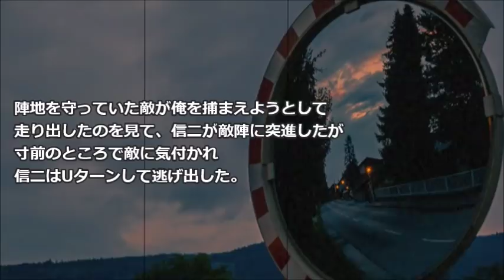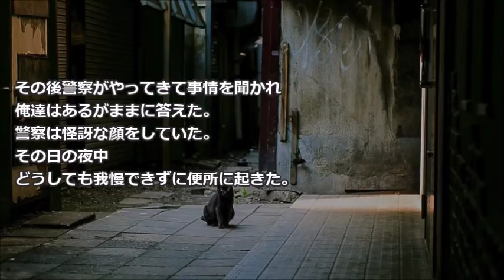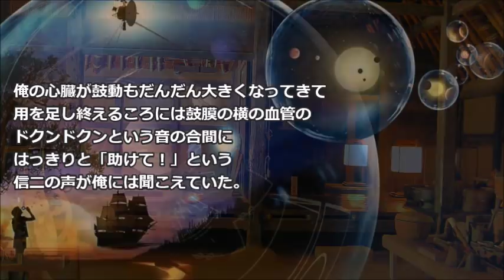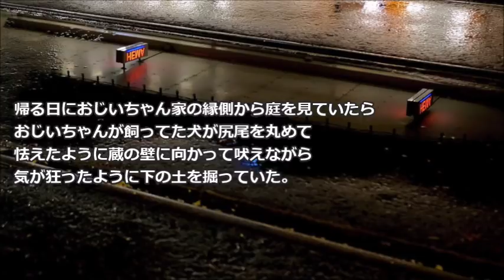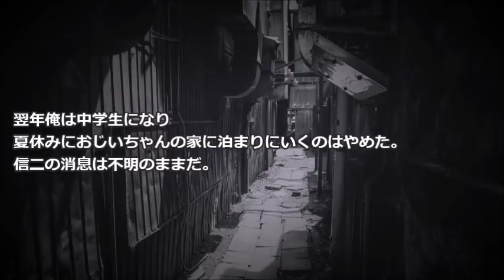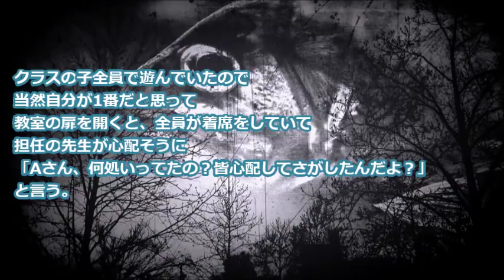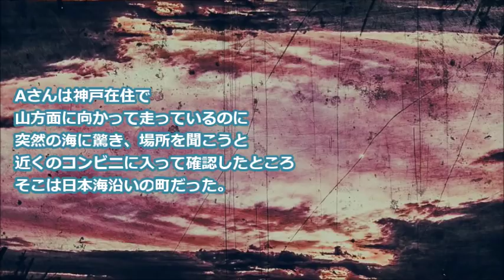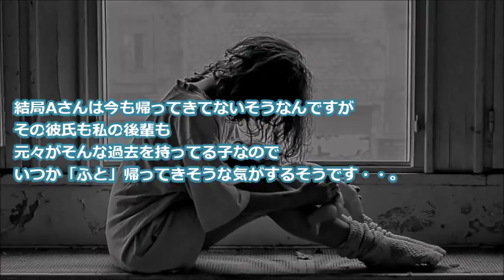【衝撃】パラレルワールドへの行き方を知った人の実話！現在行方不明の2人！！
クレアの衝撃 F1は【DAZN】で観戦できます。